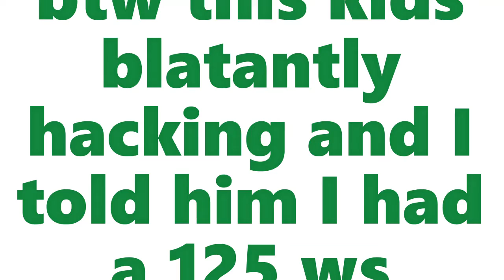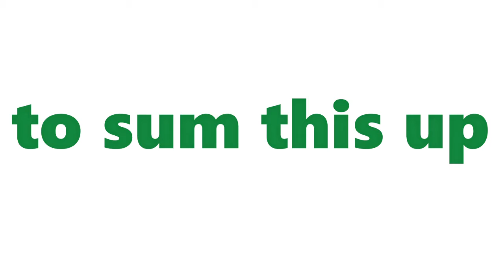How To Beat ANY HACKER!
Hax Not Cool Unless Ur Hypixel SS